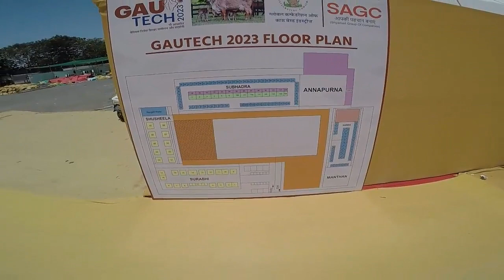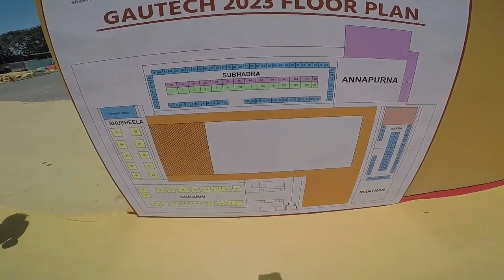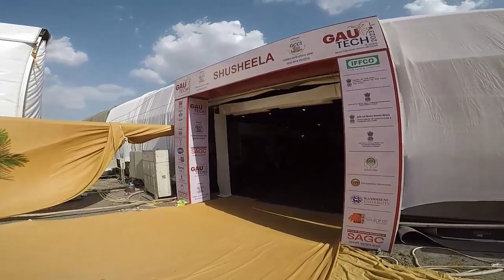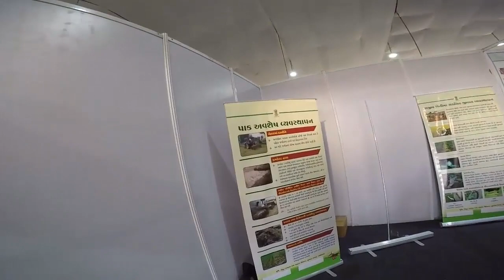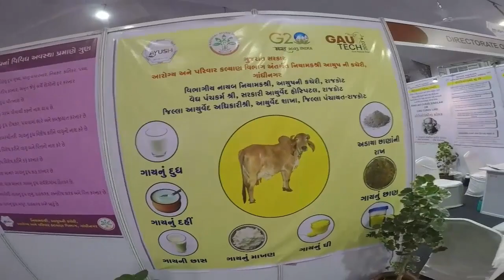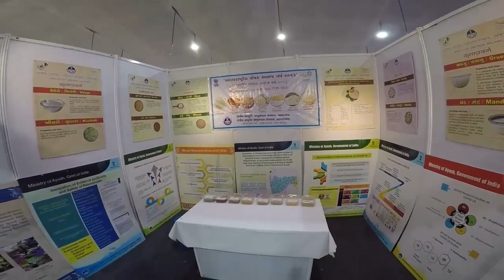Gau Tech Expo 2023 વિશ્વનો સૌપ્રથમ ગાય આધારિત એક્સપો 'ગૌ ટેક'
🚜🌾 **Explore the Heart of Agriculture! Unveiling the Farmers Exhibition - A Celebration of Innovation, Tradition, and Growth! 🌱👩‍🌾**

Welcome to a vibrant showcase of the agricultural world! In this video, we take you on a virtual journey through the Farmers Exhibition, where the essence of farming comes alive. Join us as we discover the latest innovations, celebrate age-old traditions, and witness the incredible growth within the agricultural community.

👩‍🌾 **A Tapestry of Tradition and Innovation:**
Immerse yourself in the rich tapestry of agriculture, where tradition meets innovation. From cutting-edge technology to time-honored farming practices, the Farmers Exhibition is a canvas that beautifully blends the old and the new.

🌽 **Crop Diversity and Agricultural Excellence:**
Explore the diverse array of crops and witness the excellence of agricultural practices on display. From staple grains to specialty crops, the Farmers Exhibition showcases the breadth and depth of farming achievements.

🔧 **Modern Farming Equipment and Technology:**
Get up close to the latest farming machinery and technological advancements. From state-of-the-art tractors to precision agriculture tools, discover how modern technology is revolutionizing the farming landscape.

👨‍🌾 **Meet the Faces Behind the Fields:**
Meet the hardworking farmers who are the backbone of our food production. Hear their stories, learn about their experiences, and gain insight into the challenges and triumphs of a life dedicated to agriculture.

🌍 **Promoting Sustainable Farming Practices:**
Discover initiatives and practices promoting sustainability in agriculture. From eco-friendly farming methods to conservation efforts, the Farmers Exhibition sheds light on the importance of stewardship in feeding our growing population.

🤔 **Questions or Farming Stories to Share?**
Curious about the Farmers Exhibition or eager to share your own farming stories? Drop your comments below, and let's build a community celebrating the vital role of agriculture in our lives.

If you appreciate the beauty of farming and want to explore more agricultural wonders, hit the like button, share this video, and subscribe for more insightful journeys into the world of farming!

Thanks for joining us on this visual odyssey through the Farmers Exhibition. Let's celebrate the incredible contributions of farmers and the flourishing tapestry of agriculture! 🚜🌾

Video editing

Camtasia studio